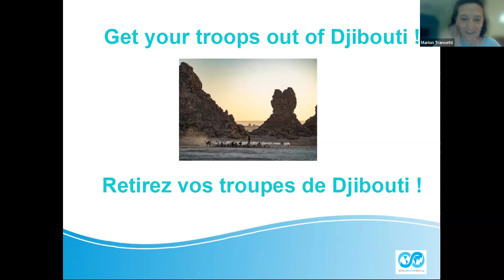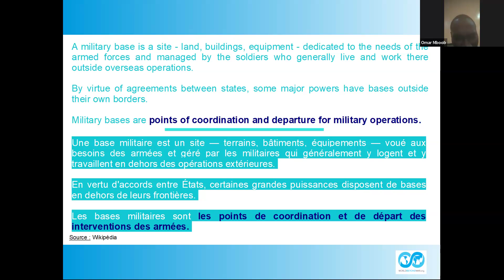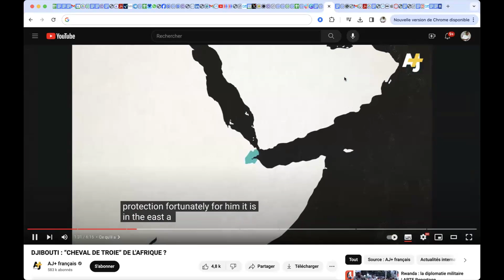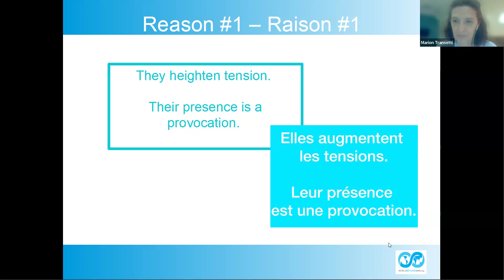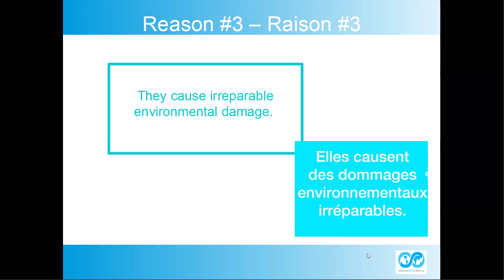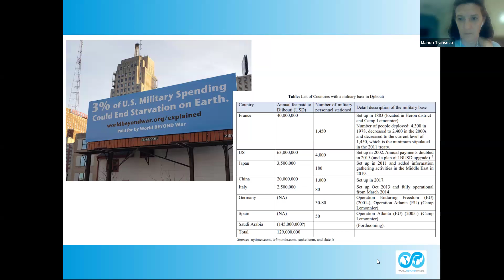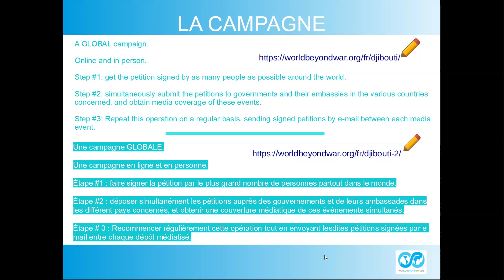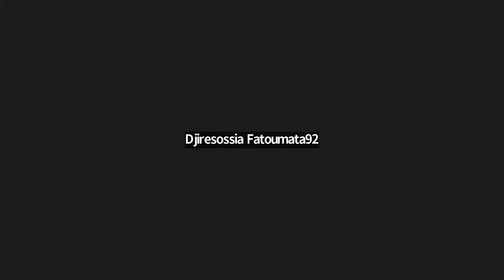Djibouti: Fermeture des bases militaires étrangères / Closing Foreign Military Bases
Ce webinaire explique en détails les raisons pour lesquelles les bases de Djibouti doivent être fermées./ This webinar explains why the Djibouti bases should be closed.